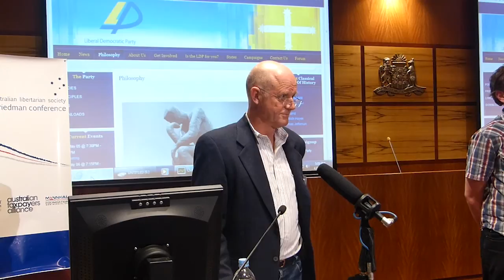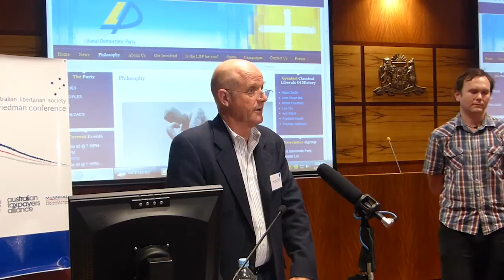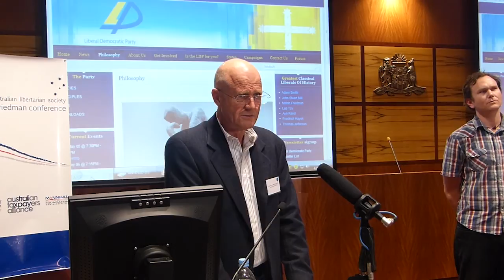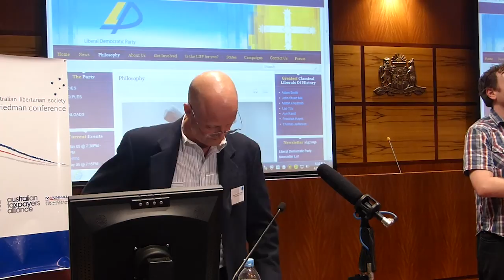Senator David Leyonhjelm addresses ALS Friedman Conference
Senator David Leyonhjelm, LDP Senator for New South Wales, addresses the Australian Libertarian Society 2014 Friedman Conference.